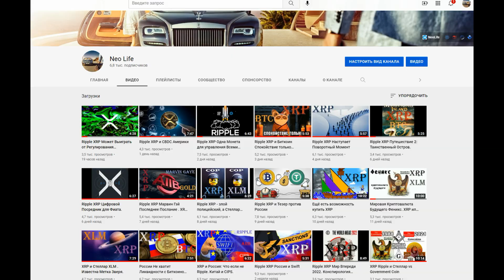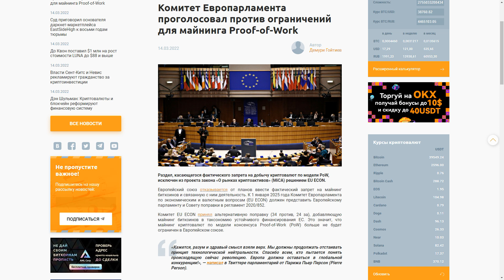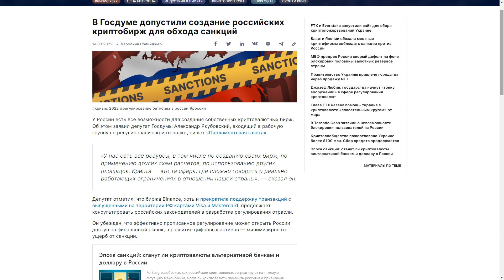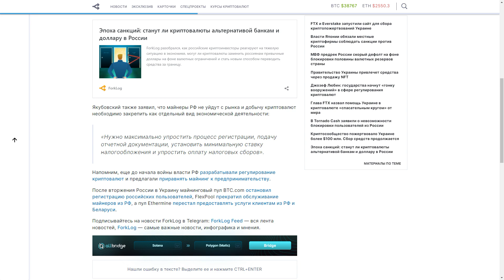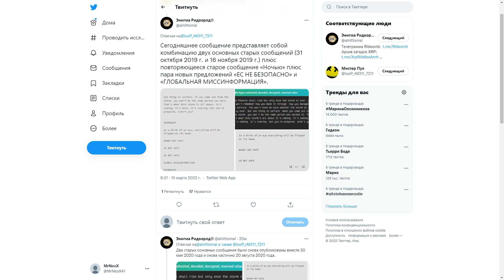Ripple XRP Всё изменится в мгновение Ока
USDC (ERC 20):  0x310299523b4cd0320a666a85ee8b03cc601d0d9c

Stellar (XLM):  GDK77WTLQEYLRROVVWQI7LZ3C6RKO7DSNGSPOVPIG2VTWGDPBMOES37X

Биткоин (BTC): 146CRDsGdu8WXbD416kWbPBAhPAvHospGT

фоновая музыка с 22 минуты